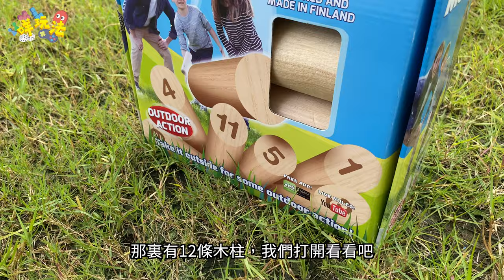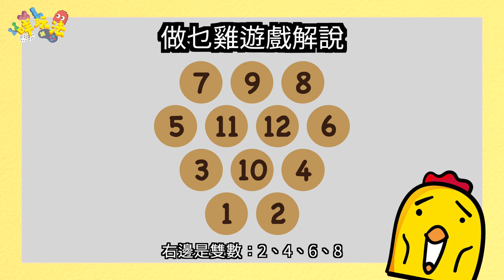【咩玩法】芬蘭木柱點玩？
做乜勁遊戲節目《咩玩法》，玩遊戲之餘還有創新玩法，
睇完你想信你也想一起玩！

第一集教大家玩新興運動：芬蘭木柱(又名芬蘭木棋)，一齊學玩吧！
這遊戲看似很易，實則內有乾坤...

主持：Milky 梁婉微 大隻嬌